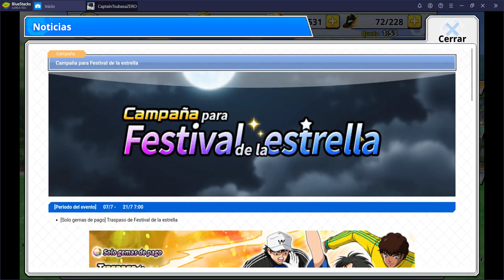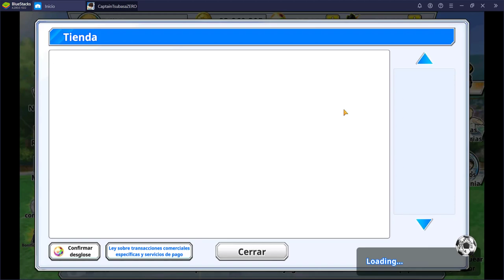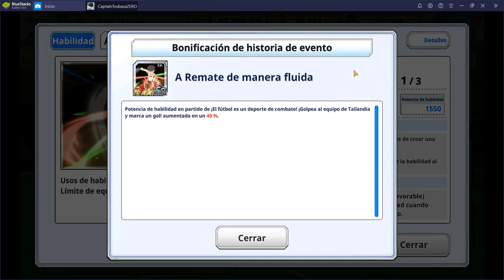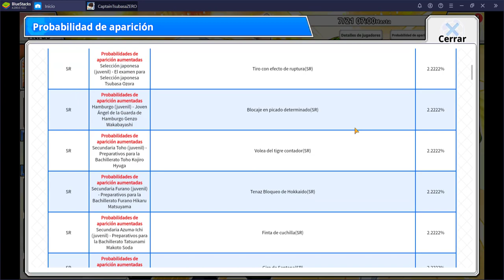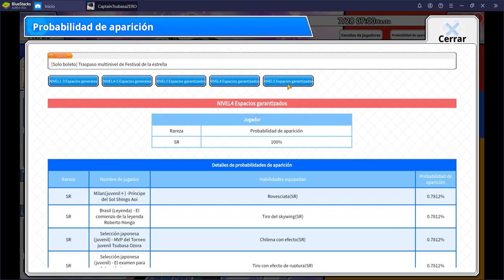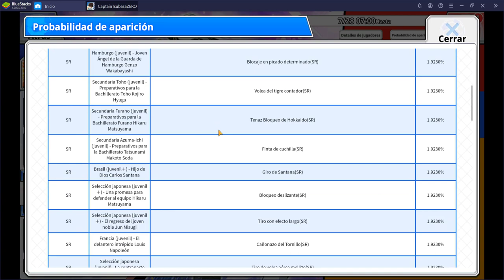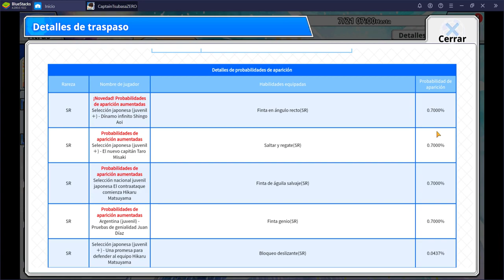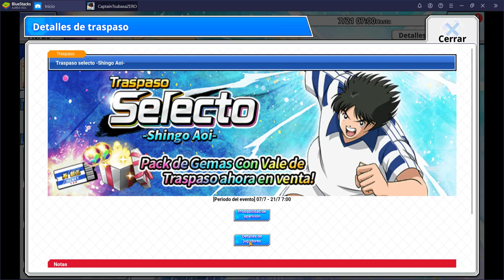Vienen las "ESTRELLAS" del Futbol | Captain Tsubasa Zero | Análisis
Pues aquí tenéis un resumen del evento. Poco a poco volveré a traer mas contenido.